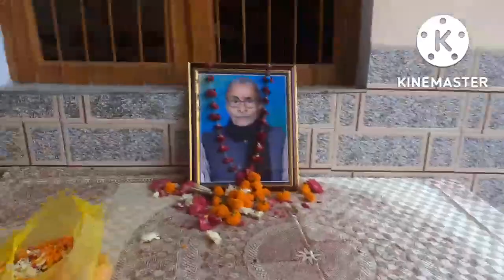🙏🙏पिताजी बब्बा की त्रयोदशी!RIP🙏🙏//come back to noida